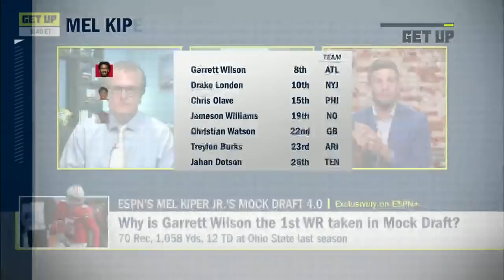Mel Kiper Jr. explains why he has Garret Wilson as the first WR taken 👀 | Get Up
Mel Kiper Jr. and Dan Orlovsky join Get Up to discuss Mel Kiper Jr.'s Mock Draft 4.0 and why he has Garrett Wilson as the first WR taken in his Mock Draft.